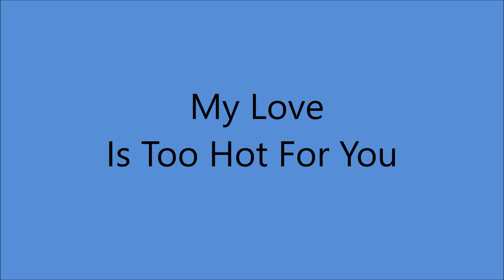Rose Maddox - My Love Is Too Hot For You [c.1983].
[Written by Freddy Powers].

Issued  on  LP "Queen Of The West" [1986].

Rose Maddox [vcl solo] - [two voices] -  Roy Nichols [gt/leader],
Merle Haggard [ac gt],Eldon Shamblin [rh gt}, Tim Moore [fiddle],
Gordon Terry [fiddle], Norm Hamlett [steel gt], Mark Yeary [piano],
Dennis Hromek [bass], Biff Adams [drums].
Producer: Michael Melford.